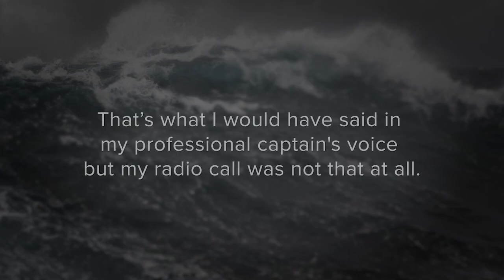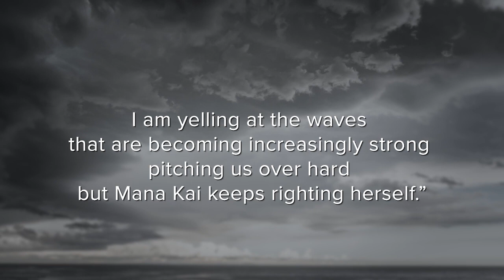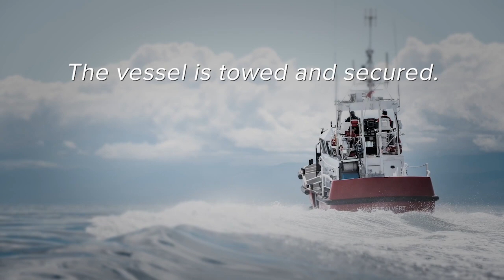We Saved a Sailor Caught in Rough Seas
“Thank you for saving my life” is what Juaning said after our CCGS Cape Calvert crew from our Victoria station responded to his mayday call. The reward of bringing families back together is one of the reasons we love our job.

Check out this video to get his account of what took place that day.